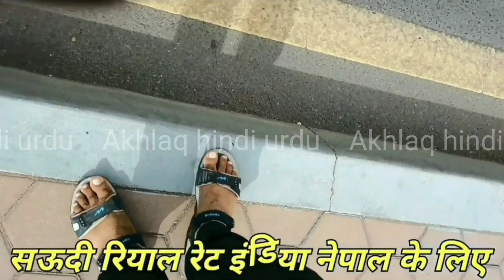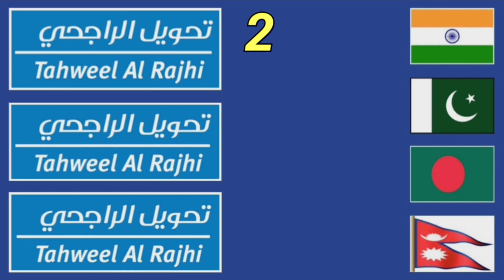aaj saudi riyal ka rate | saudi riyal rate today | riyal ka rate bataen | new riyal rate